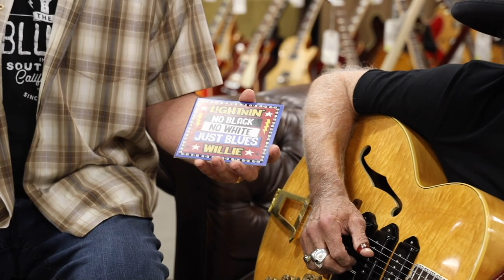Lightnin' Willie and Todd Wisenbaker on a Bill Nash JB-63 Jazz Bass at Norman's Rare Guitars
It's getting Thumpy on ThumpinThursday with Lightnin' Willie and Todd Wisenbaker on a Bill Nash JB-63 Jazz Bass here at NormansRareGuitars!!! What do you think?

MORE GUITAR VIDEOS/LESSONS/CONCERTS/ETC.
Or DOWNLOAD THE FREE APP!

NEW WEBSITE IS NOW UP!!! NEW SHIRTS, AND MORE GUITAR INVENTORY GOING UP DAILY!!!